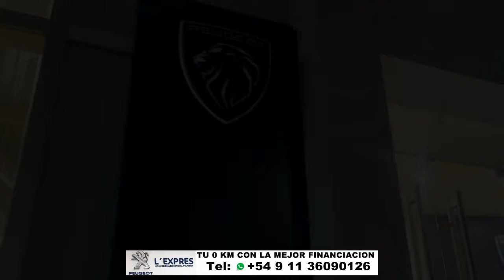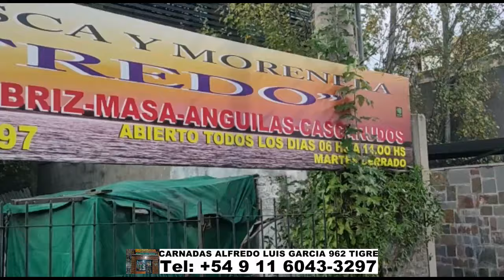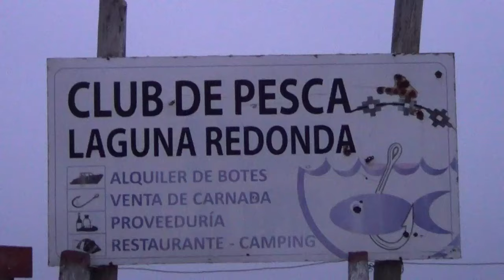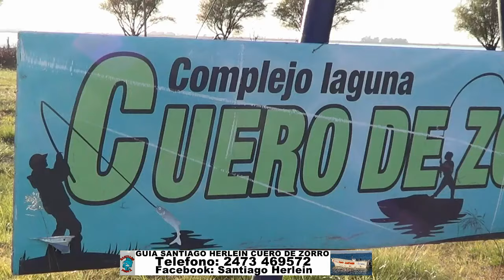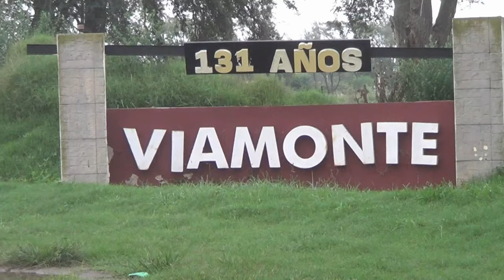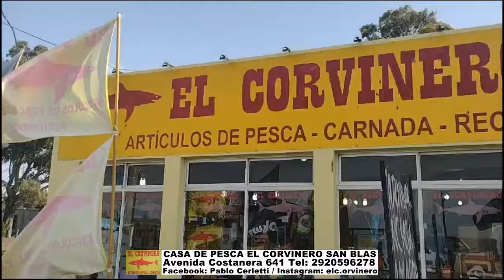DELPESCADORTV556. PEJERREYES EN BERISSO. PRESENTACION DE BOYAS CAUQUE